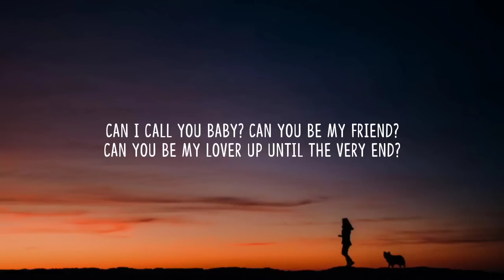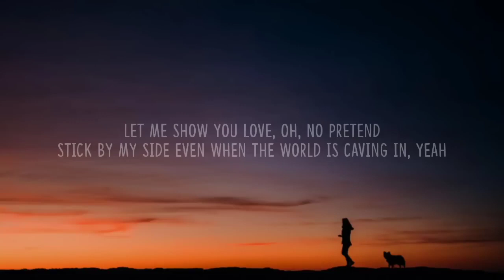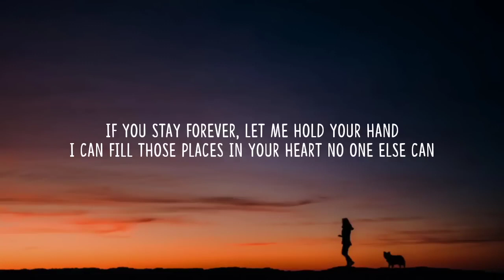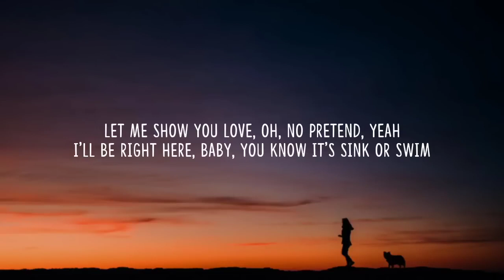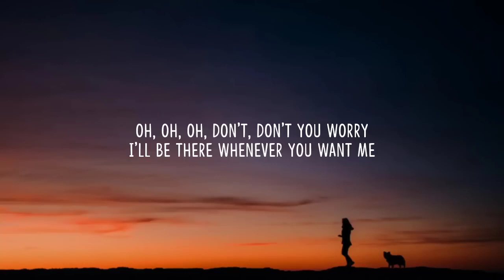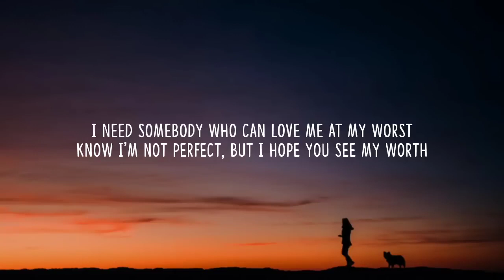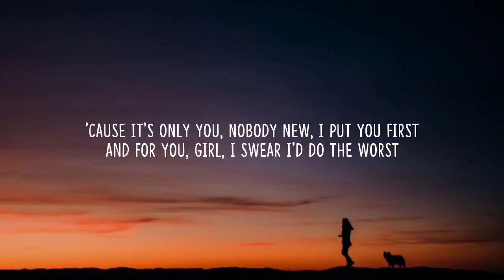Pink Sweat$ - At My Worst (Lyrics)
[Post-Chorus]
Ooh, ooh-ooh
Ooh-ooh-ooh, ooh-ooh-ooh-ooh

[Post-Chorus]
Ooh, ooh-ooh
Ooh-ooh-ooh, ooh-ooh-ooh-ooh
Ooh-ooh-ooh, ooh, ooh-ooh
Ooh-ooh-ooh, ooh-ooh-ooh-ooh